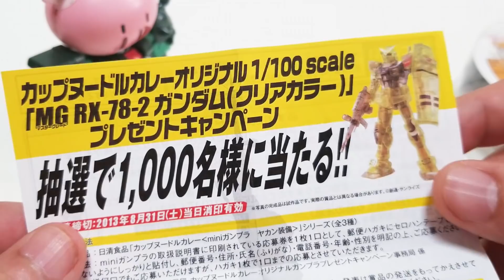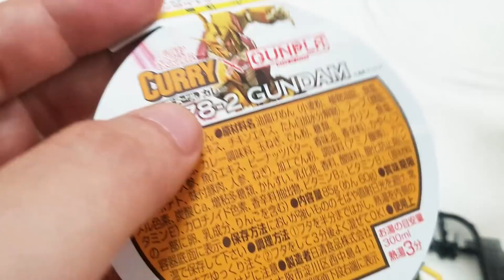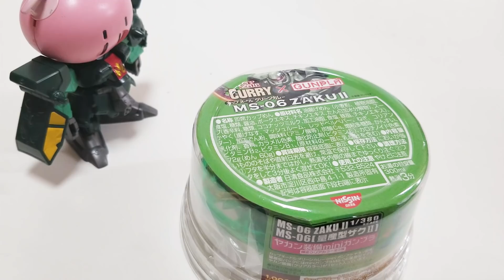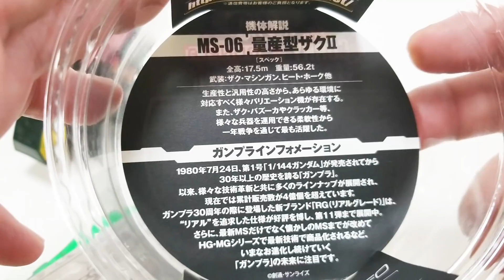【カップガンプラ第三弾!!】miniガンプラ ヤカン装備 ガンダム&ザクⅡレビュー!!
今回は吉本プラモデル部
ポーク鈴木が
1/380スケール miniガンプラ
RX-78-2 ガンダム ヤカン装備（クリアカラー）&
1/380スケール miniガンプラ
MS-06 量産型ザクII ヤカン装備（クリアカラー）をレビュー!!